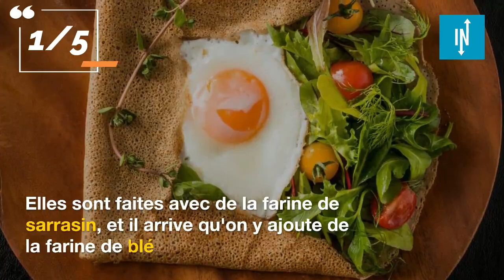Top 5 des meilleures spécialités bretonnes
Le monde regorge de bons plats de différentes cultures, mais que savez-vous des spécialités bretonnes ?